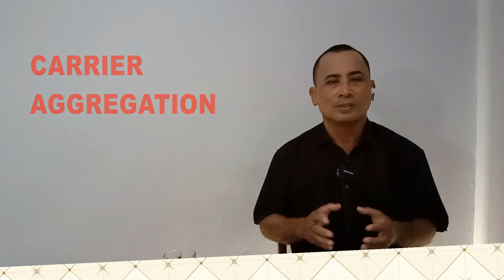4 tehnologi 4g kekinian wajib di ketahui # tehnologi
mengenal 4 tehnologi 4g kekinian wajib di ketahui oleh pengguna baik langsung maupun menggunakan device modem router wifi

4 tehnologi 4g kekinian wajib di ketahui

1. Nimbus . 2. Emotional_Love_Theme. 3. Rainbow_Forest. 4.Island_Wave. 5. Waterfall 6. Boardwalk 6. Under_the_Wire 7. Terrier_Waltz 8. Timeless 9. Last_Train_to_Mars 10.Yiddish_Sadness 11. Take_Me_to_the_Depths. 12. Everything_Where_it_Needs_to_Be. 13. Take_Your_Time. 14. Momentou. 15,Fiesta de la Vida 16. No.9_Esther’s Waltz - Esther Abrami